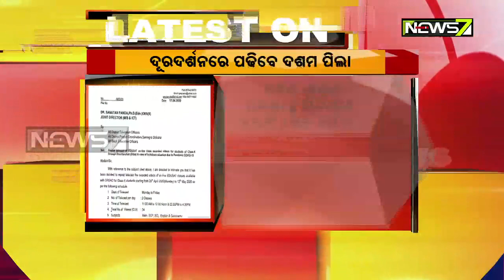DD Odia To Repeat Telecast EDUSAT For Class X Students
Doordarshan Channel To Teach Class 10 Students